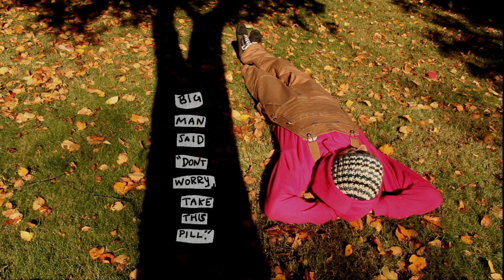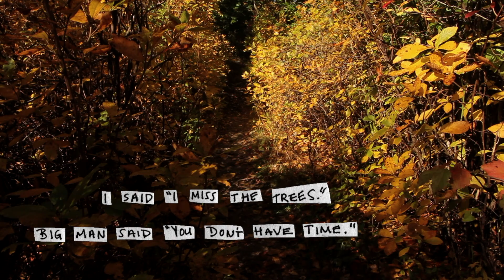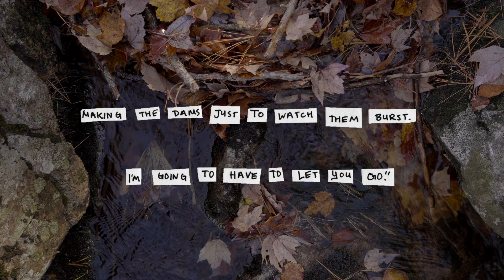I Like Shadows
I Like Shadows is a short art piece made by Michael Lamarche for MassArt in the Fall of 2020. The poem comments on empowerment through an autobiographical lens.